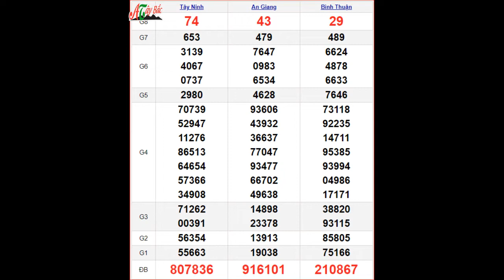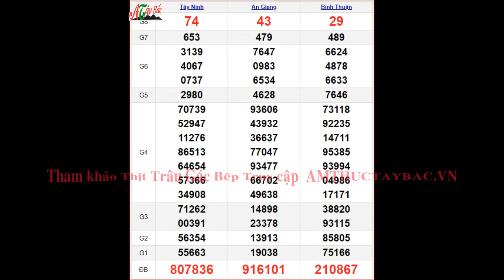KQXSMN 1/12 - XSMN 1/12 thứ 5- SXMN 1/12 - Kết quả xổ số miền Nam ngày 1 tháng 12 năm 2022